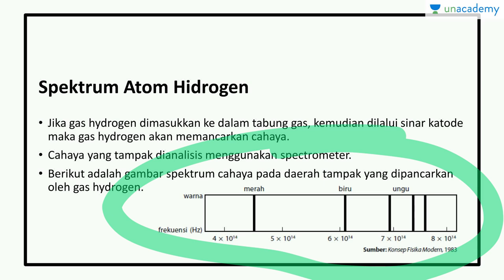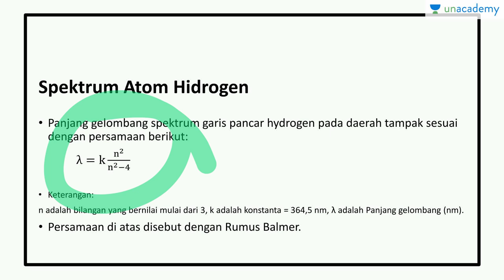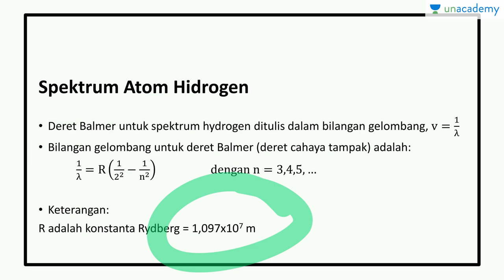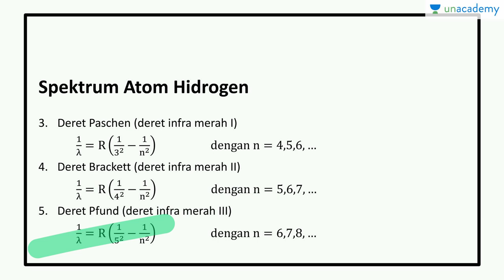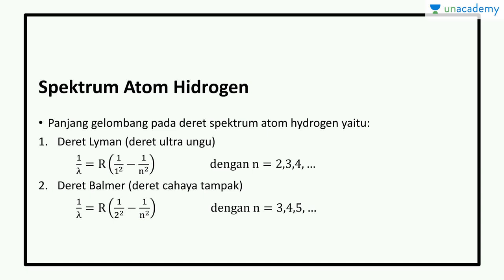Evolusi Model Atom: Spektrum Atom Hidrogen (Fisika - SBMPTN, UN, SMA)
Sub topik ini membahas spektrum cahaya yang dipancarkan oleh gas hidrogen. Selain itu dibahas pula panjang gelombang pada deret spektrum atom hidrogen.